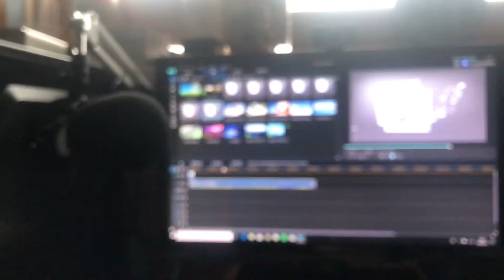Vlogging in the snow.... Again!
Yeah it's a bit of wishy washy vlog today but i hope your faces enjoy the video and make sure you head to twitch to make sure you never miss me stream and keep up date with everything im up to!